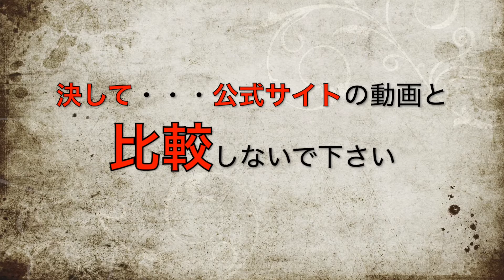KING SNAKE “Curtis” / Amber Natural 弾く！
商品ページ

撮影：iPhone SE 2nd
マイク：SHURE MV88+VIDEO KIT
アンプ：Roland JC-160初期
エフェクター：Maxon OverDrive OD-808 / JRC4558D
シールド：Bamboo Joints
※今回からマイク品質とシールドが向上しました

00:00　クリーンサウンド（各P.U.） / カッティング
01:40    クリーンサウンド / トーンコントロール
02:20　クリーンサウンド わちゃわちゃ
03:05    クリーンサウンド / ワンフレーズ
03:36　クリーンサウンド / ボリュームコントロール
04:03    ドライブサウンド（各P.U.）
05:38　ドライブサウンド/ カッティング わちゃわちゃ
06:17　ドライブサウンド/ ワンフレーズ